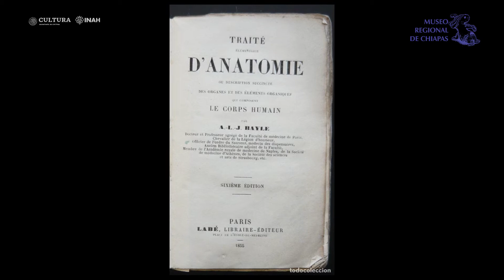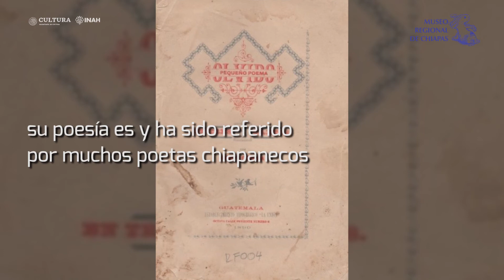Rodulfo Figueroa Esquinca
Rodulfo Figueroa Esquinca. Poeta, médico y traductor mexicano de finales del siglo XIX, oriundo de Cintalapa Chiapas.